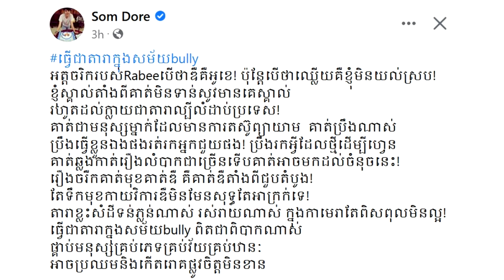មានអ្នកថា រ៉ាប៊ី ជាតារាចម្រៀងឈ្លើយ ស្រាប់តែអ្នកនិពន្ធល្បីឈ្មោះ សោម ដូរ៉េ ចេញមុខទម្លាយខ្ទេចពីនាងថា..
សូមអធ្យាស្រ័យ

ចំពោះការមិនបានតប ខំមិនបានគ្រប់គ្នា

Ms Socheata